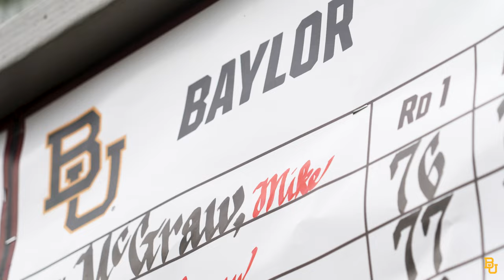Baylor Golf (M): Aggie Invitational Highlights